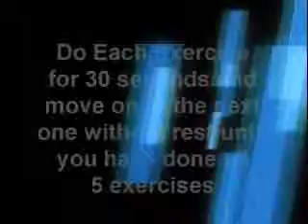Get six pack abs in 6 minutes using a Watermelon.This Works!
Shows You How to get six pack abs doing this very powerful workout at Home!!. This is one of the workouts I used during my own body transformation to lose 100lbs in just a few shorts months. You will get ripped abs in only 6 minutes per day. Get more videos on how to get sexy abs Carvell. Weight loss, muscle building and six pack abs all in one at one place. If its six pack abs you want, and you want it fast and you want real info that will healp REAL people get results, go now!